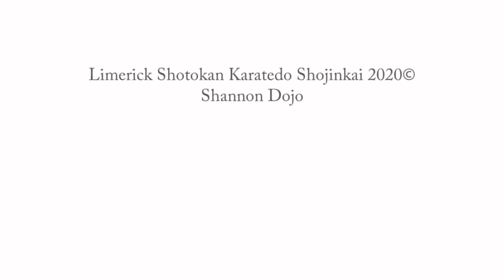SHOTOKAN KARATE KICKING! Kicking class - Shannon Shojinkai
A class from our Shannon Town dojo Co. Clare.
Kicking class focusing on leg conditioning exercises and technical points.
We just turn in the camera at a regular class.

FLY ON THE WALL STUFF.

Just showing what we are about.
Budo karate!
JKS

OSU!

Traditional Japanese Shotokan Karate for all ages and abilities in Limerick and Shannon.
Fulltime club and dedicated professional instructor in all classes.